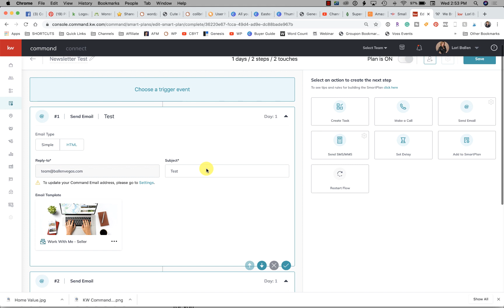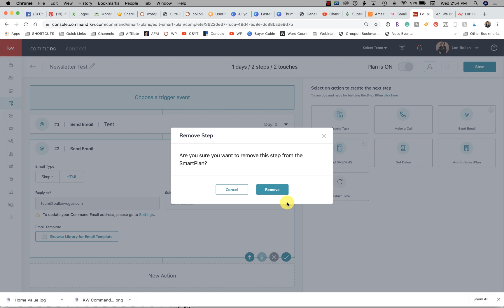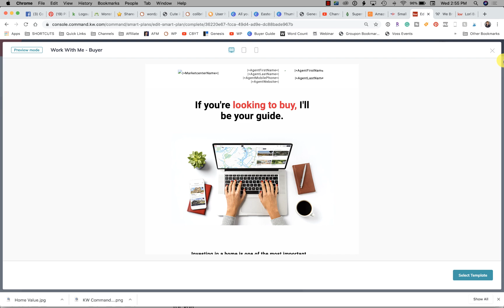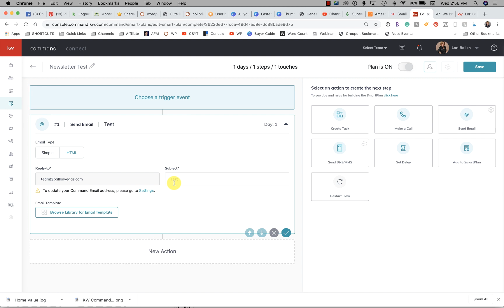KW Command Email Templates for SmartPlans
Now, when editing or creating a smart plan in KW Command, we can drop in an email template from the library of emails including a buyer email, seller email, app, birthday, and home anniversary. It looks like more are on the way.

This video is courtesy of Lori Ballen, a Las Vegas agent at Keller Williams Realty and is part of the 365 Days of KW Command Playlist.